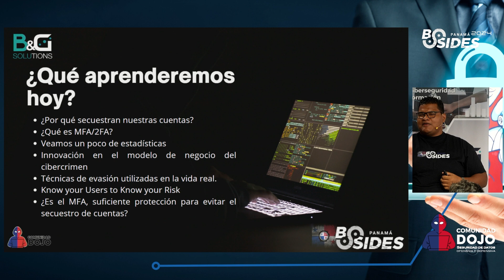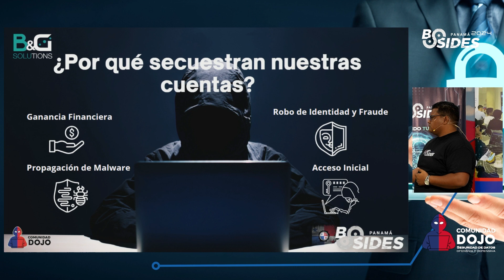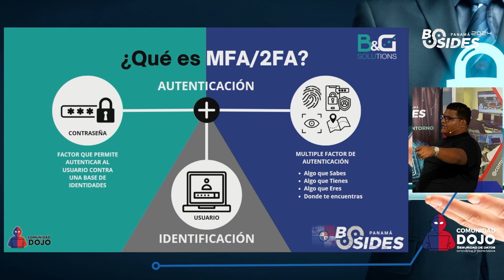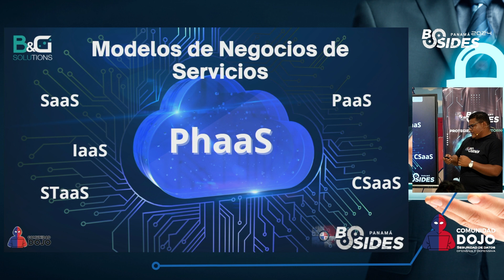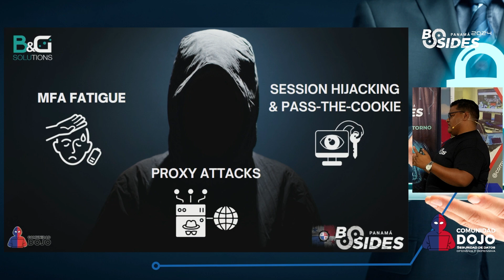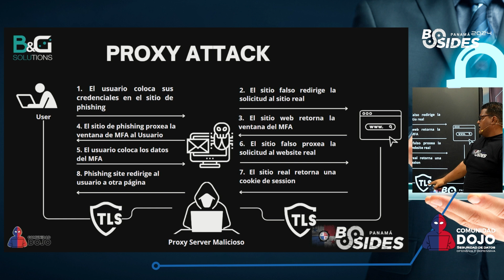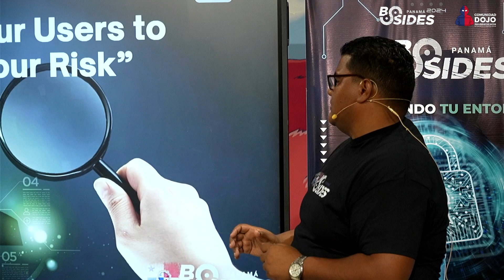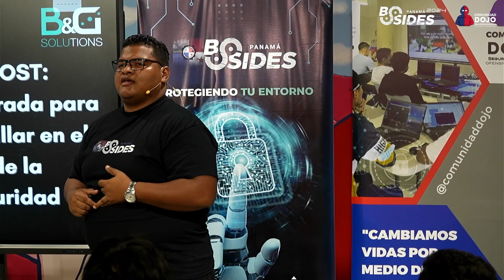Confía en el MFA decían... Técnicas de Evasión del MFA en el Mundo Real | Omar Gudiño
Omar Gudiño, Especialista en Ciberseguridad, Tecnologías de Información y Ciberinteligencia, acumula más de una década de experiencia transformando equipos de TI en diversas organizaciones. Actualmente, se desempeña como Director de Operaciones en B&G Solutions y es el Fundador de Educateka, donde junto a un equipo excepcional desarrollan programas de formación integral personalizados, ofreciendo soluciones a medida para empresas y profesionales de TI.⁣

Con más de 10 años de experiencia en Ciberseguridad y Tecnologías de Información, ha liderado proyectos de máxima seguridad en Asia, Europa, América y África.⁣ Posee múltiples certificaciones y maestrías en ciberseguridad, y es uno de los Líderes destacados de la Fundación Comunidad Dojo.⁣

En un mundo donde la seguridad digital es más crucial que nunca, la Autenticación Multifactor (MFA) se ha convertido en un estándar de oro. Sin embargo, no es infalible. En esta charla intrigante, nos sumergiremos en las sombras del ciberespacio para explorar cómo los ciberdelincuentes desafían este bastión de seguridad.

A través de un viaje por las estrategias ocultas y tácticas ingeniosas empleadas por los atacantes, revelaremos cómo la manipulación y el engaño pueden socavar incluso los sistemas más seguros.

Nuestro recorrido incluirá un análisis de las herramientas y métodos emergentes que están redefiniendo el panorama de la seguridad cibernética. Entre ellos, presentaremos una herramienta sorprendente que está marcando un antes y un después en la evasión de MFA.

Es gratis y ayudará a que otros descubran información valiosa de Ciberseguridad.